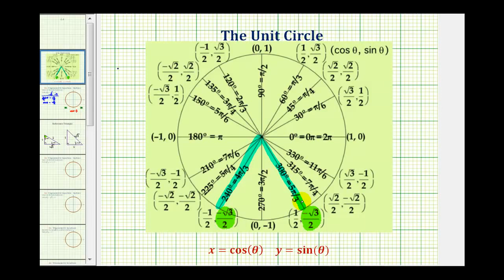Ej 1: resuelva una ecuación de activación básica utilizando el círculo unitario y los triángulos...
Este video explica cómo resolver una ecuación trigonométrica básica con soluciones que se pueden encontrar usando el círculo unitario y los triángulos de referencia. Ambos métodos son discutidos. Sitio Blog